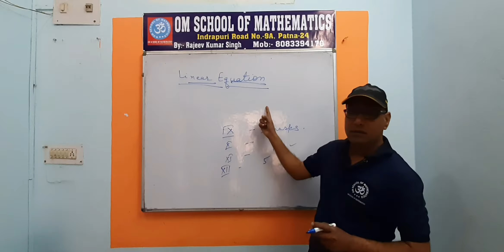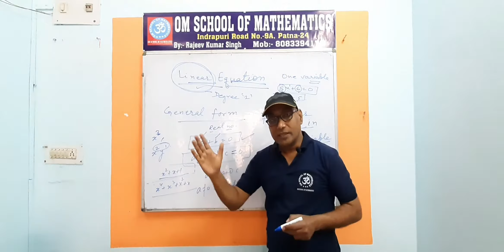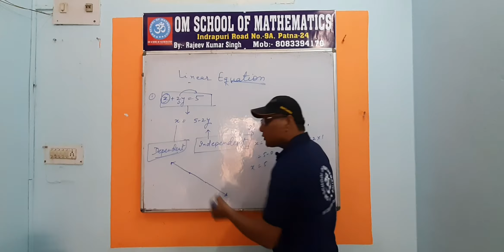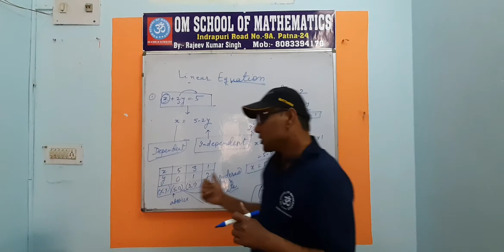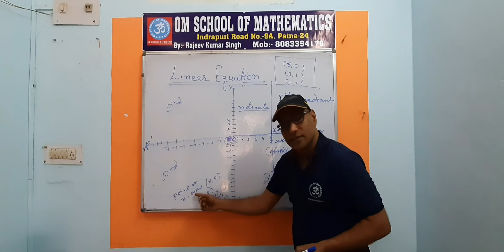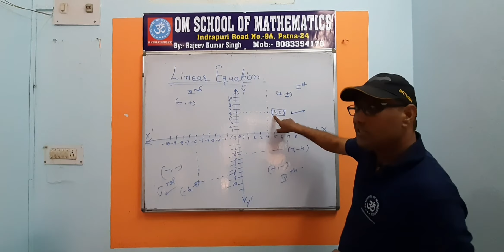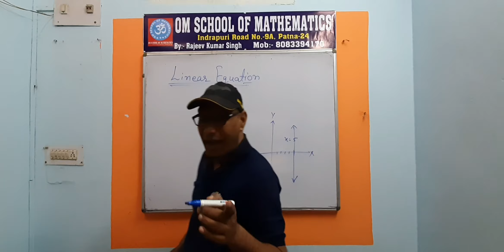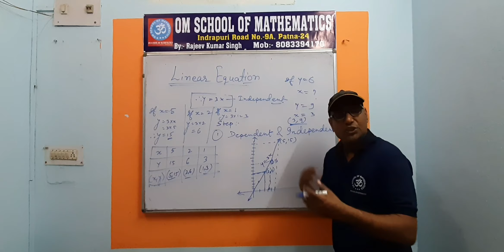Class 9, linear equation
Concept of linear equation,